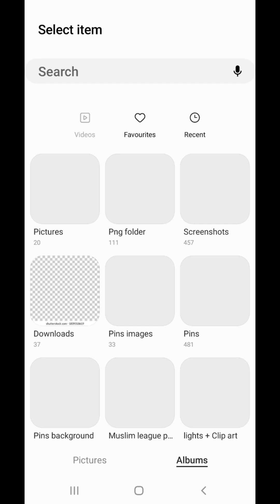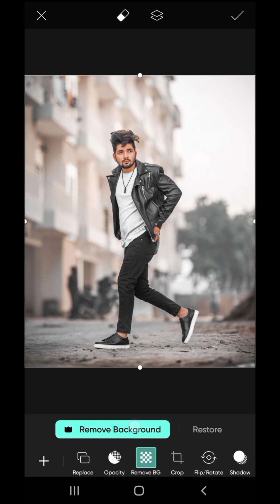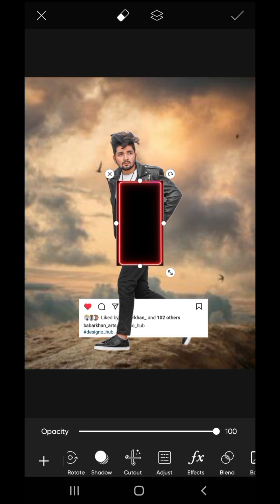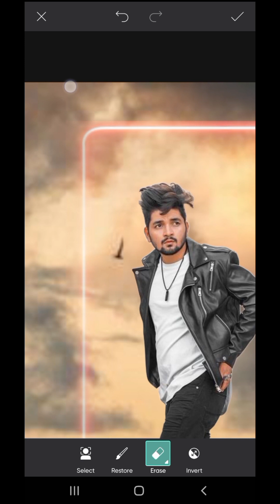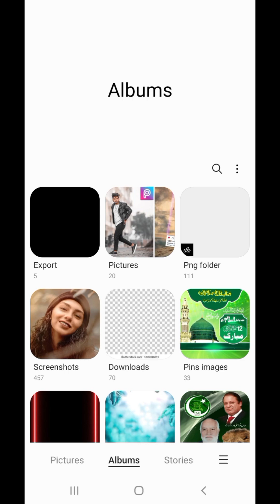3D Instagram Post In Picsart New Trick |Picsart Photo Editing Tutorial.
3D Instagram Post In Picsart New Trick |Picsart Photo Editing Tutorial.

In This Video I Try To Explain How You Can Make 3D Instagram Post In Picsart. it's New Trick very easy and simple. Watch Complete Video To Learn and enhance your Graphic designing skills.

Thanks.